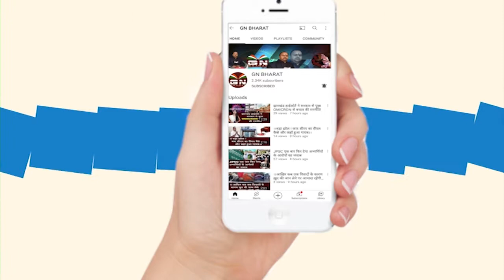Ghaghra || जानिए, UPSC सफल अभ्यर्थी ने सफलता को लेकर क्या दिया संदेश ?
upsc जानिए, UPSC सफल अभ्यर्थी ने सफलता को लेकर केया दिया संदेश ?
Ghaghra || UPSC में सफल होने के बाद अंकित_बड़ाईक का घाघरा में भव्य स्वागत